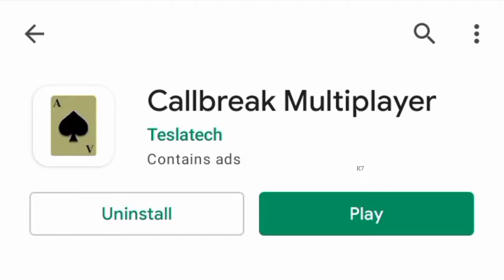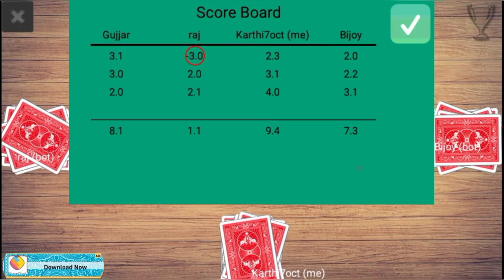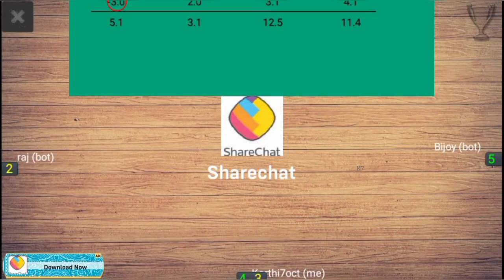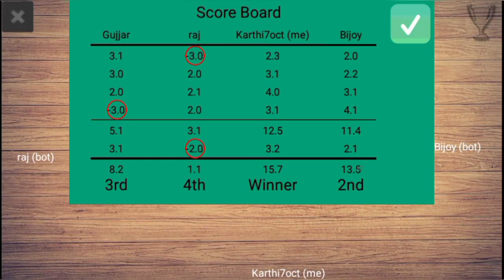How to Play and Win Call Break Multiplayer Card Game | Tamil | Gameplay | Review | Demo | How to Bit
00:45 → Round 1
01:33 → How to Bit
03:54 → End of Round 1
10:47 → End of Round 5

This guides you to how to play callbreak card game and how win the game easily. Also this video gives some tips to bit before starting the game and some tricks to get points. At finally give said few words about the game.